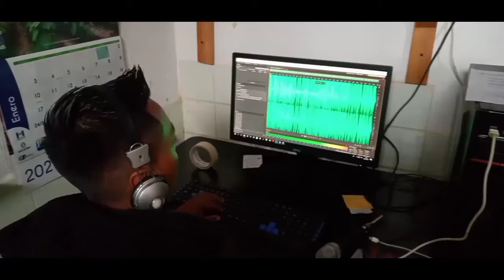Ponle Voz a tu Negocio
Grabamos spots publicitarios para cualquier evento o negocio presentación de Grupo creación de video y mucho más